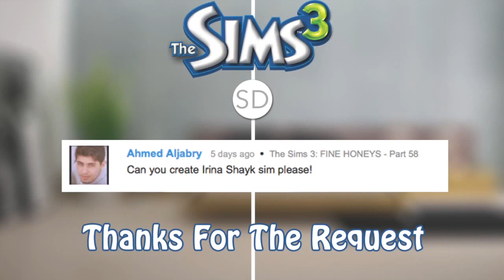The Sims 3: Create A Sim - Irina Shayk | Sonny Daniel